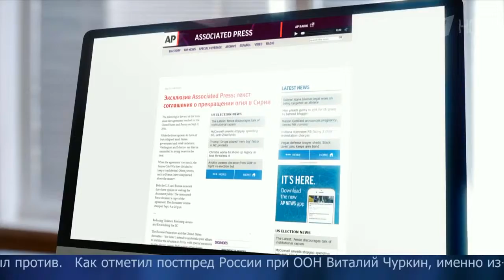Глава МИД РФ Сергей Лавров выступит на Генассамблее ООН с предложениями по урегулированию сирийского